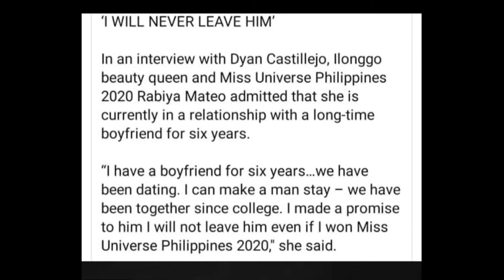RABIYA MATEO’S PROMISE TO HER BOYFRIEND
MUPH 2020 RABIYA MATEO’S PROMISE TO HER BOYFRIEND.